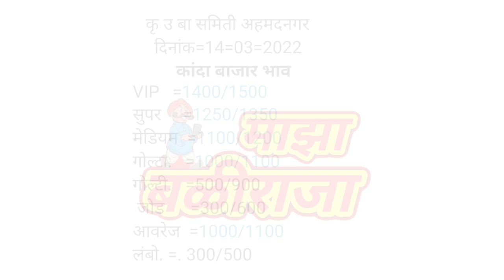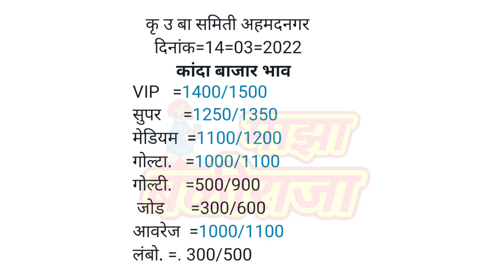अहमदनगर कांदा भाव,कांदा बाजार भाव,Ahmednagar kanda bhav,kanda bajar bhav today live !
ahmednagar kanda bhav

1) माझा बळीराजा
2) maza baliraja
3) majha baliraja
4)Kanda bajar bhav today
5) कांदा बाजार भाव
6) kanda bajar bhav
7) kanda bhav today
8) प्याज का भाव आज का
9) onion
10) onion bhav today
11) kanda market today rate
12) pyaj bhav today
13) pyaj bhav aaj ka
14) onion rate
15) onion market reat
16) Kanda market today
17) kanda nilav today
18) Kanda bajar
19) Kanda bhav
20) bajar bhav today
21) ajachakanda bhav
22) market bhav today
23) onion rate today
24) kanda lilav live today
25) Kanda market bhav
26) kanda bajar bhav today live
27) ajacha Kanda bajar bhav
28) today's rate of onion
29) kanda bajar bhav aajcha,
30) live kanda bazar bhav
31) aajche kandyache bhav
32) कांदा बाजार भाव आजचा
33) कांदा बाजार भाव आजचे
34) प्याज
35) प्याज बाजार भाव
36) प्याज मंडी भाव आज का
37) कांदा
38) आजचा कांदा
39) कांदा भाव
40) कांदा बाजार भाव आज
41) आजचे बाजार भाव
42)आजचे कांदा बाजार भाव
43) बाजार भाव आजचे
44)आजचे कांद्याचे भाव